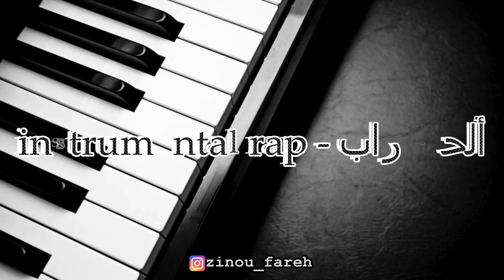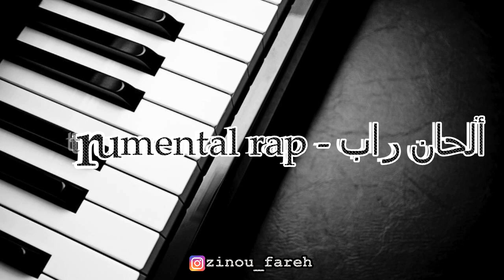تراك راب حزين هادف #27 لحن راب حزين وهادف 2019 Melody rap sad and purposeful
الكلامات المفتاحيه

تراك
تراك عربي
تراك اجنبي
تركات
حزين
هادف
مبهج
تراك حزين
تراك هادف
تراك سستم
تراك مبهج
تراك لكل الاغان
اغنية
راب
اغنية راب
كليب
كليب اغنية
راب عربي
راب اجنبي
راب حزين
راب سستم
نيو سكول
اولد سكول
راب سريع جدا
ɱŏĥặɱěd Gặŋdě
لحن
لحن راب
لحن راب سريع
لحن راب هادف
لحن راب سستم
لحن راب نيو سكول
لحن راب اولد سكول
سونت
سونت تراك
سونت تراك راب
لحن سونت تراك راب
The best rap tune

تراك راب هادي مناسب لكل الاغاني #2 لحن راب هادي مناسب لكل الاغاني 2019
لحن راب سستم ! يستحق الأستماع | Prod. By Retnik Beats - Nuke
موسيقى راب بدون غناء
لــحن راب حزين مؤثر2018 Sad Emotional Rap Beat
لحن راب مظلم dark trap beat 2019
لحن راب نيو سكول سريع وقوي 🔥 سستم 2019
لحن راب سستم خطير ⚠ يستحق السماع 2019 | Prod. By Lenzo - Bulletproof
sad rap beat 2017 لحن راب حزين ٢٠١٧
لحن راب حزين جداً 2019 Free Instrumental Download
لحن راب حزين 2019 - Sad Rap Beats
لحن راب هادف قمة في الروعة - Free Rap Instrumental
لحن راب حزين جداا وداع Sound Studio
موسيقى راب لحن عصابات الضلام 2018
لحن راب .. لحن شوارع للفريستايل Freestyle Rap Beat
[مجاني] لحن راب استفزازي | روووعة | من دون حقوق | 2019 | نارررر [ Free]
لحن راب حزين 2019 - لحن حزين Sad trap beat
لحن راب حزين جداا ساكت Sound Studio
لحن راب حزين جدا _بتكسر _ FREE Sad Beat _Broken
لحن راب سستم ! يستحق الأستماع 2019 | Prod. By TKAY - Curse
لحن تركي حزين - يستحق الأستماع ❤ 2019 | MERO - OLABILIR Prod. By Nezo
لحن موجوع قلبي - عزف بإحساس راقي بكل معنى الكلمة | Pasha Music - Mawjou Galbi
اغنية روسية, الأكثر طلبآ 2019 | Sam Wick & رîي - Jarico Remix
حاول الحفاظ على هدوئك أثناء سماع هذه الريمكس!🔥 | Skan & El Speaker - Hustler - feat. Highdiwaan
اغنية تركية, مطلوبة روعة 2019 | Serhat Durmus & Senden Ba؛ka - ft. Reyhan Altınbay
ارتدي سماعاتك اللعينة "Brennan Savage - Look At Me Now" اغنية اجنبية ✔ طرب سستم 2019
موسيقى ودقيقتين إحساس - نغم بمعنى الوداع | Sero Produktion - Hayal
أروع اغنية روسية - تستحق الأستماع | Devran ft Chanan - ؤهâَّêà ىîهé ىه÷ٍû
احلى اغنية اجنبية حماسية شلل, لعشاق السيارات BMW \\2019\\ اغنية حماسية للسيارات
ساعة من اغاني جيم تحفيزية حماسية 2019 ♫ Gym Training Motivation 1 Hour Mix
اروع دي جي اجنبي جنووني - Sickick - اجمل واشهر اغاني اجنبية حماسية Sean Paul - لا يفوتك!
افضل ميكس اغاني اجنبية حماسية نااار 🔥🔥 اتحداك ما ترقص 2019 DJ MO Mix
المعنى الحقيقي ل موسيقى اجنبية حماسية | DJ KANTIK - TOKYO
تراك اجنبى روعه-👑Track.. mi gente
ارتدي السماعات 🎧 واستمع اجمل ريمكس بتقنية 8d اجمل اغنيه اجنبيه Remix 🔥🔥
موسيقى حماسية اجنبي دمار☢ تستحق السماع New Workout Music HD
اغاني اجنبيه حماسيه 2019|اغاني حماسيه خرافية ✯New Year Mix 2019 - Best of EDM & Electro House
تراك اجنبي 2016 جامد جدا
اقوى دقه فحص سستم | TriBoss - Aqua Drop
افضل اغنيه اجنبيه مع مشاجره ذا روك 2019 رووعه
تراك اجنبي فشيخ
ويجز و الفايڤ مدينة المذنبين
ABYUSIF - THANOS | ابيوسف - ثانوس
Wegz - Cosmo w Wanda | كوزمو و وندا ft. Batistuta & L5VAV (Official music Video)
Marwan Pablo - Folklor (Official Music Video) (مروان بابلو - فولكلور (الفيديو الرسمي
Wegz - HAWARY | ويجز - حواري (Official music Video) prod. DJ Totti
Abyusif - Rotweiller I أبيوسف - روتويلر
MARWAN PABLO - EL 8OLAF x OZORIS | مروان بابلو - الغلاف و أوزوريس (Official Audio)
ABYUSIF - Elsa2f / أبيوسف - السقف (بالكلمات)
Abyusif - Tekhent Gamed (Official Music Video) I أبيوسف - تخنت جامد
يمكن - ويجز - ڤويس - yumkin - Wegs -Editor by Voice
Wegz - Msh Ha'olek Babe Ft. Afroto ويجز و عفروتو مش هقولك بيبي (Official Music Video)
LXRDDVIGNXRED(DISS WEGZ) PROD:KINGOO عيوطه لورد دا ايجنورد ( ديس ويجز )
LXRDDVIGNXRED FT GREAT B(زوري قلبي) PROD: KINGOO BEATS
Dinho - 7afla - Prod. by Kingoo | دينيو - حفلة (Official Lyrics Video)
Ahmed Mekky , Aghla Men Al Yaqout - أحمد مكى , أغلى من الياقوت , حصريا
Abyusif - Yatawaghal Yatasarab l أبيوسف - يتوغل يتسرب (Prod. ZULI)
Marwan Moussa - El Sa7 El Zar2a (Official Audio) مروان موسىى-الصح الزرقة
Shahyn - Amaltaha Ablak (Prod. By L5VAV) | شاهين - عملتها قبلك

ɱŏĥặɱěd Gặŋdě
ɱŏĥặɱěd Gặŋdě
ɱŏĥặɱěd Gặŋdě
ɱŏĥặɱěd Gặŋdě
ɱŏĥặɱěd Gặŋdě

اهداء من (مدير) القناة الي (المشاهدين) ::

(يا رب التراك يكون عاجبكو ❤️🔥❤️🔥❤️🔥)

ɱŏĥặɱěd Gặŋdě

(وشكرا)